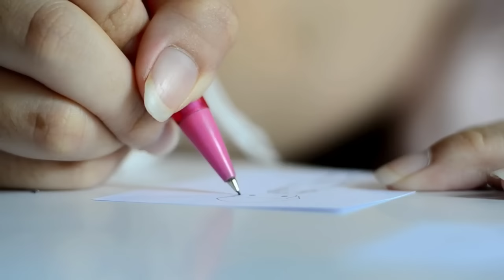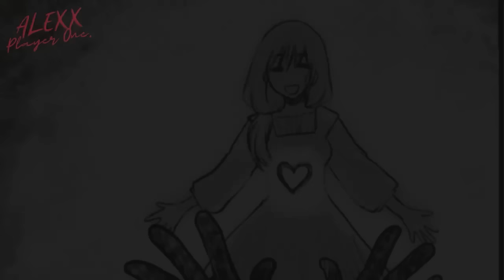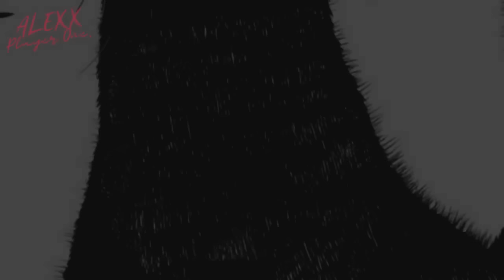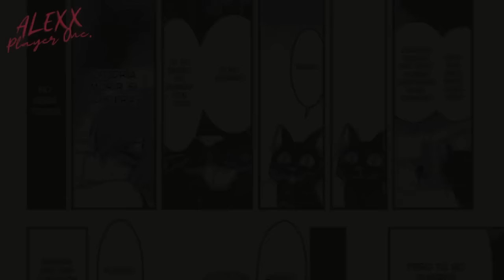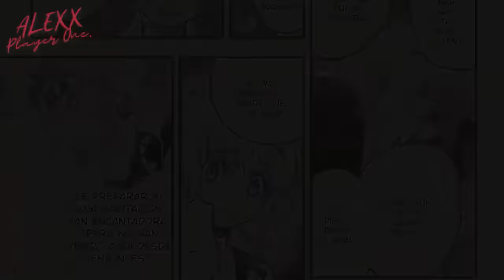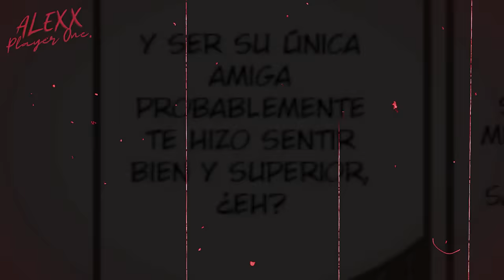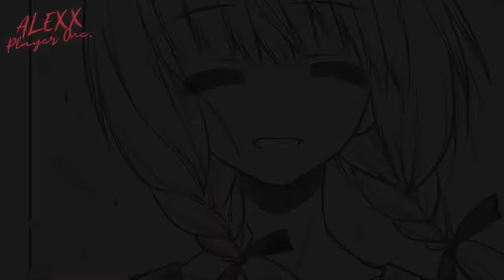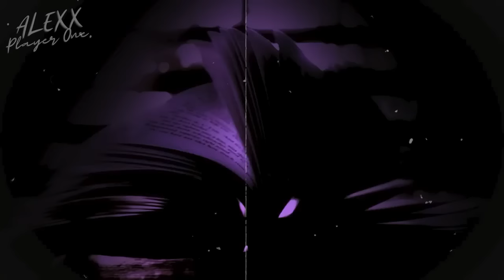The Witch's House: La Saga completa narrada y explicada (Manga + Juego)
Traducción del Manga al español por: Saika Translations

ÍNDICE DEL VIDEO:
Introducción - 0:00:00 - 0:00:56
Capítulo 1. - 0:00:56 - 0:09:49
Capítulo 2. - 0:09:49 - 0:12:56
Capítulo 3. - 0:12:56 - 0:17:53
Capítulo 4. - 0:17:53 - 0:23:18
Capítulo 5. - 0:23:18 - 0:29:30
Capítulo 6. - 0:29:30 - 0:35:08
Capítulo 7. - 0:35:08 - 0:41:45
Capítulo 8. - 0:41:45 - 0:46:23
Capítulo 9. - 0:46:23 - 0:53:02
Segmento Final (Juego) - 0:53:02 - 01:02:14
Finales - 01:02:14 - 01:09:37